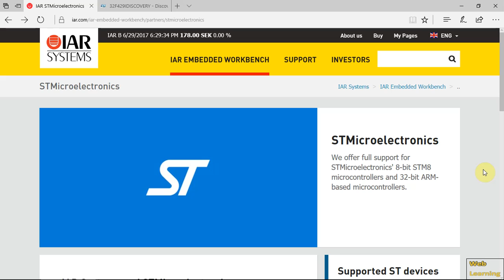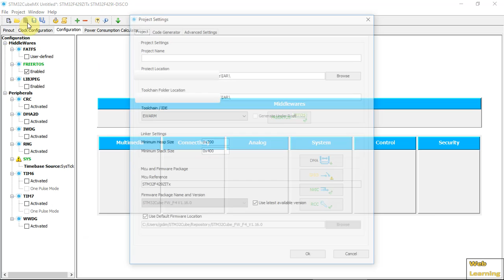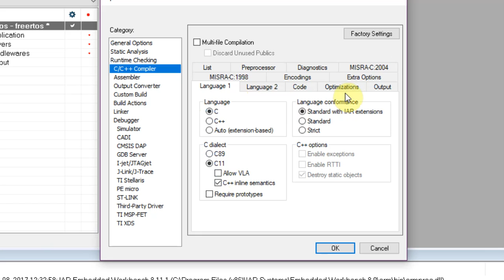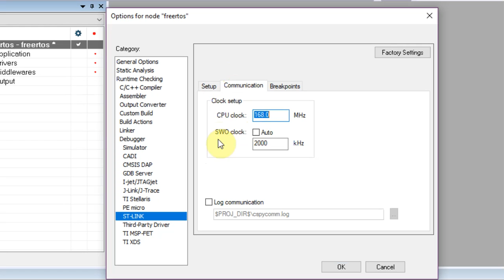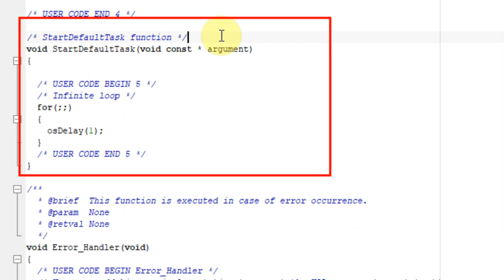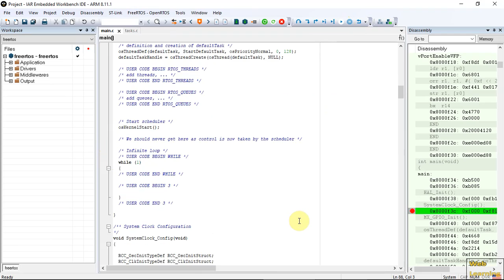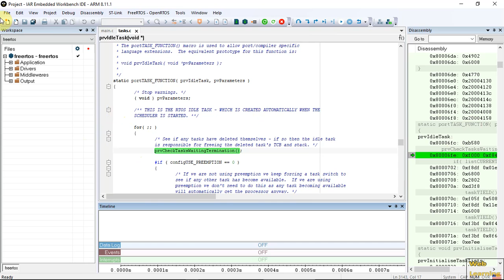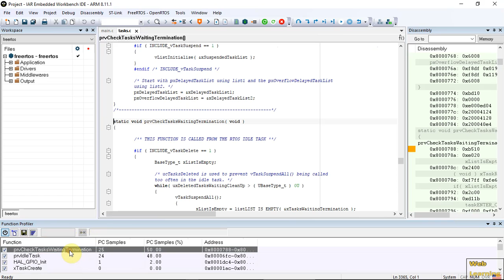IAR IDE with STM32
This tutorial will show you how to use the IAR IDE with the STM32F429 and some of the cool features you can find in IAR. The IAR training is done by IAR FAE who is an expert on the IAR IDE.

To download the IAR for a free 30 days trail ( after that it will work with only 32K code size limitation ):